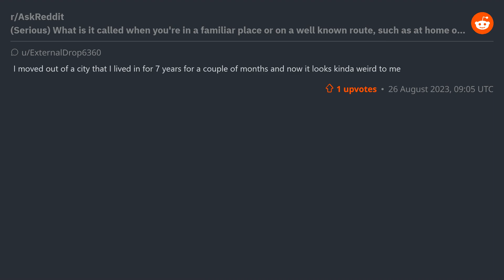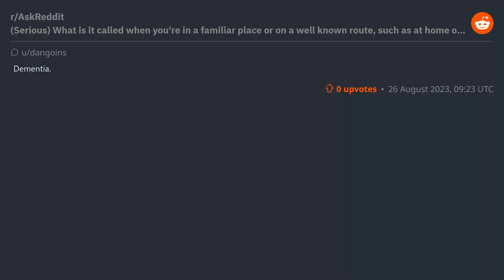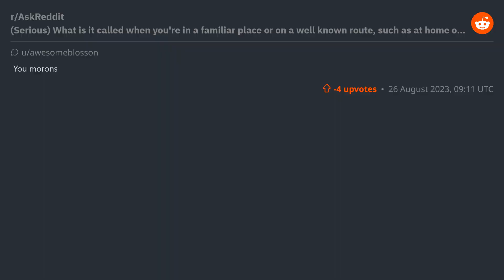r/AskReddit - What is it called when you're in a familiar place or on a well known route?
(r/AskReddit) (Serious) What is it called when you're in a familiar place or on a well known route, such as at home or driving to work, when it suddenly all looks a bit unfamiliar like it's a strange layout or new place?